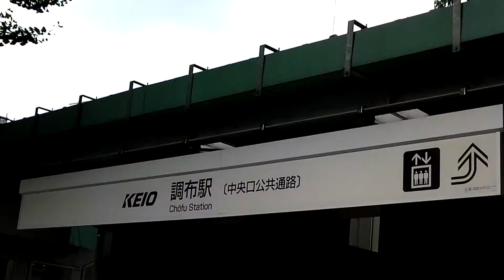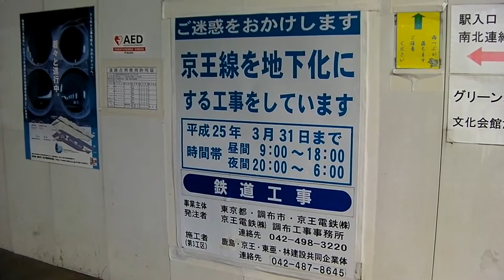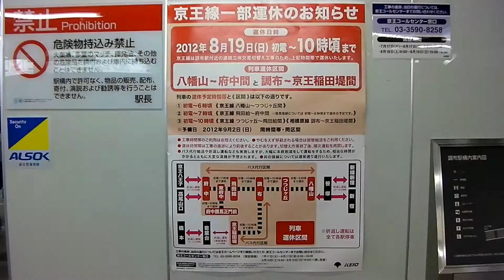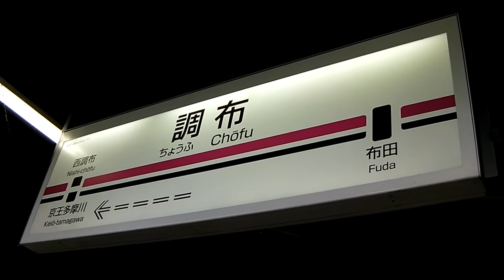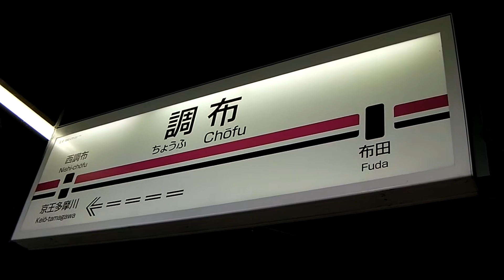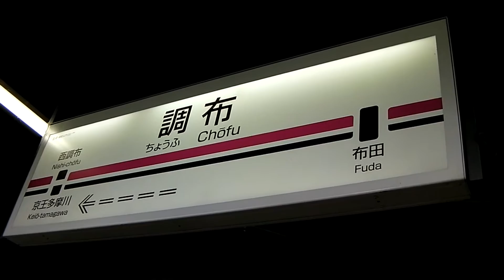地下化で見納め 地上姿の京王線調布駅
地下化間近の京王線調布駅です。